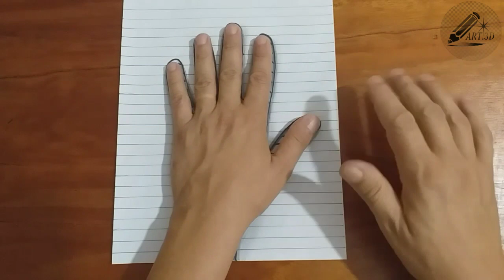How to Draw a Simple and Very Nice Cartoon Character for Your Next Project#drawingskill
Learn how to draw a simple and very nice cartoon character in this step-by-step tutorial. In just a few minutes, you'll have a new skill to add to your artistic repertoire. Whether you're working on a personal project or want to create something for a client, this tutorial will give you the tools you need to bring your ideas to life. Don't miss out on this fun and easy way to enhance your drawing skills!
How to draw a simple and very nice portrait in 5 minutes!
Unleash your creativity: Simple and very nice drawing tutorial
From basic to beautiful: Draw a simple and very nice artwork
Drawing made easy: Simple and very nice techniques for beginners
Quick and easy: Draw a simple and very nice picture with just a pen
Learn to draw like a pro: Drawing a simple and very nice scenery

Drawing hacks for beginners: How to draw a simple and very nice flower
Follow along: Drawing a simple and very nice animal step by step
How to draw a simple and very nice landscape using only colored pencils
Drawing essentials: Simple and very nice still life with shading
simple drawing, nice portrait, drawing tutorial, beginner artist, easy techniques, pen drawing, scenery, flower, animal, landscape, colored pencils, still life, cartoon character, greeting card, drawing tips, stress relief, artistic repertoire, creative process, art education.